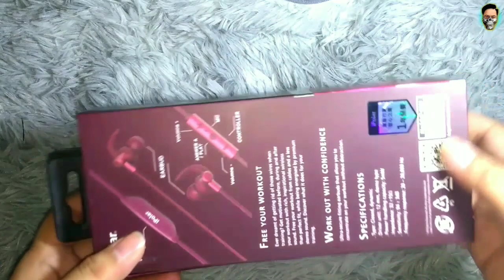BLUETOOTH HEADPHONE REVIEW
Reviewinh this ipolar movear bluetooth headphone ( nit sponsored) , gift of my babe